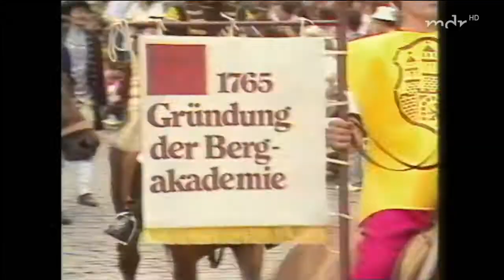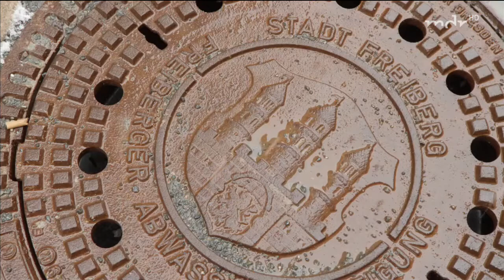Freiberger Silberglanz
ARD - Freiberger Silberglanz

Als ein glitzerndes Stück Erz zwischen Freiberger Mulde und Großer Striegis gefunden wurde, war bald klar, dass es sich um Silber handelte. Die "Stadt am freien Berg" - später Freiberg - wurde reich und wohlhabend.